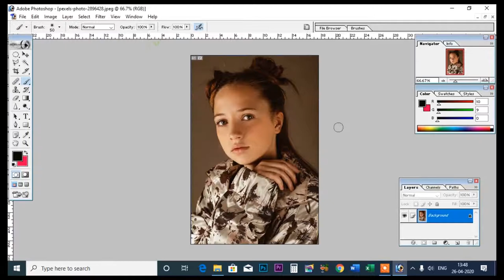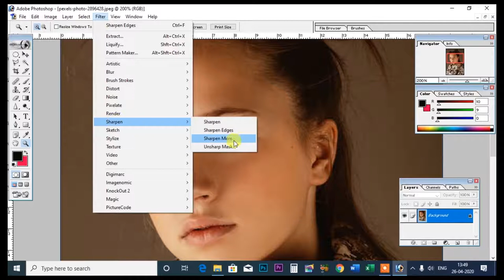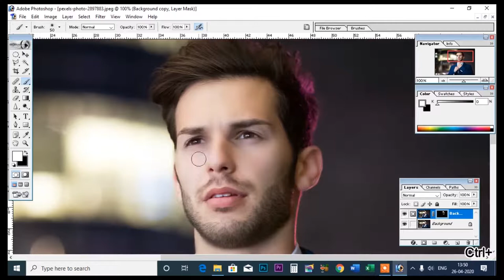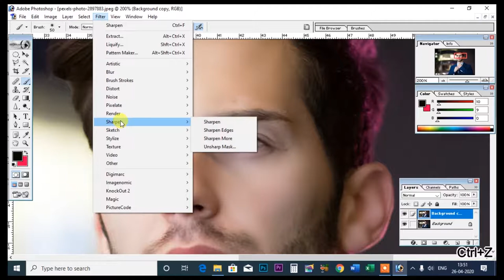Photoshop 7.0 Part 62 I Sharpen,Sharpen Edges,Sharpen More,Unsharp Mask,हिन्दी विडियो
इस विडियो में बताया गया कि इस विडियो में बताया गया कि Photoshop 7.0 Part 62 I Sharpen,Sharpen Edges,Sharpen More,Unsharp Mask,को किअसे यूज़ करेगे हिन्दी में सिखे
.Album Software.
1. Julie pixel blaze
2. Album Sense cc
3. Album Quicker 5.5
4. Album Quicker 4.0
5.Julie infinity album
6.Album xpress 12
7. Auto album maker

1. Edius 7
2 .Edius 8.5
3. Edius 9.45
4. Pinnacle Studio Ultimate
5. Adobe Premiere Pro CC 2020
6. Power Director Ultimate
7.  Corel Video Studio Ultimate
8. Filmora 9.3.1
9. Adobe Premiere Elements 2020
10. MAGIX Movie Edit Pro 2019
11. Sony Virgo

extra software :

1. Anurag pro 5
2.  Microsoft Office 2019
3. Photoshop cc 2020
4. Corel Drow 2019
5.  TeamViewer_Setup 14 + Activation
6. internet download manager updated
7. india font
8 Photoshop plugin
Winrar 64bit:.
winrar 32bit:.